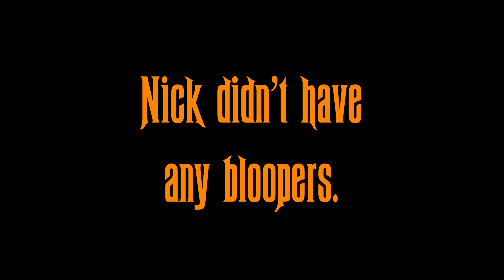Days of Halloween October 26, 2020- The Fall Horsemen Present:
Hello everyone & welcome back to the Pumpkin Patch! Ride with us here at The Fall Horsemen as we explore Days of Halloween.  A monthly series dedicated to turning an ordinary day of the month into a day to celebrate the best time of the year.  However, for the month of October we will be turning EVERY day into the Days of Halloween.

Happy October everyone!!! Here is the next entries in our Days of Halloween series.  Today we will continue exploring 4 new movies and suggesting a Haunted House.  Hope you enjoy and let us know down below what you think of our picks, our pick of the Haunt or just how excited you are to be celebrating Spooky Season!!!

Today we have a special appearance by Nick Moser hosting the episode.  He didn't make personal picks but wanted to join in the fun of presenting them to you.  Hope you all enjoy.

Today's 4 movies for today are:

Candyman
Hatchet
The Addams Family (1991)
Halloweentown High

Our Haunted House selection for today is:
Edge of Hell Haunted House- Kansas City, MO

The Fall Horsemen

Also make sure you stay to the end of the video to see the Blooper Reel.  This is a feature on ALL our videos that YouTube has told us some of you are missing.  Definitely don't miss out on that.